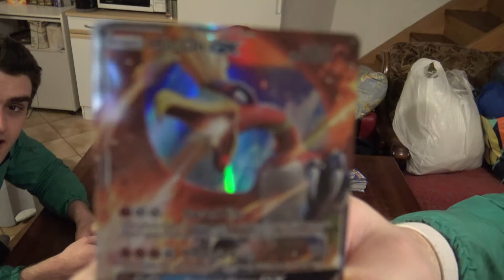La meilleure bataille au monde !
Salut à tous et à toutes c'est Dalwoo on se retrouve aujourd'hui et non pas demain ni hier pour une énième vidéo se déroulant à Noirétable, eh bien, qu'est ce que l'on en a filmer des vidéos là bas, eh oui, c'est fou non ? Allez chab au dessus au lieu de lire

vous voulez commenter ou tout simplement partager et publier la
vidéo.

(si vous voulez voir les anciennes et premières vidéos que je réalisais à mes débuts )

Et c'est sur cette charmante fin de pavé que nous allons
devoir nous quitter et nous retrouver pour une prochaine vidéo , Tchoussss !